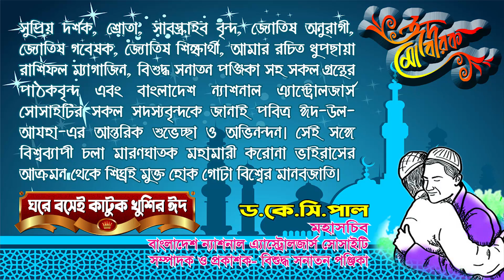মিথুন রাশির নারীদের কত প্রকার গুন ও কোন ধরনের দোষ। Astrologer-Dr.K.C.Pal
মিথুন রাশির নারীদের কত প্রকার গুন ও কোন ধরনের দোষ।

খুলনা অফিসঃ
৩১ আহসান আহমেদ রোড (২য় তলা), পি.টি.আই মোড়, খুলনা - ৯১০০

ঢাকা অফিসঃ
৩৪ গ্রীন রোড, নওয়াব ম্যানসন (গ্রীন লাইফ হাসপাতালের পাশে)